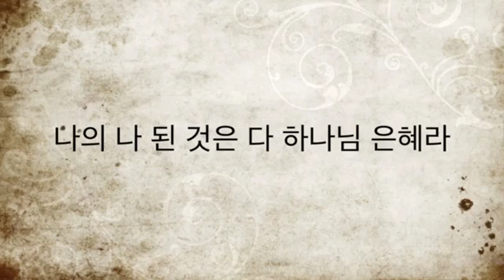[찬양MR] 하나님의 은혜